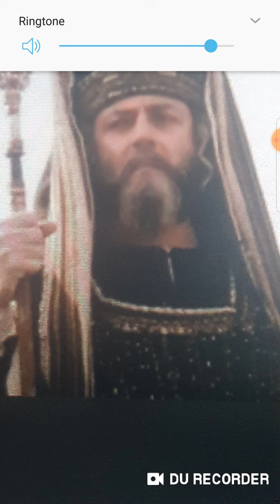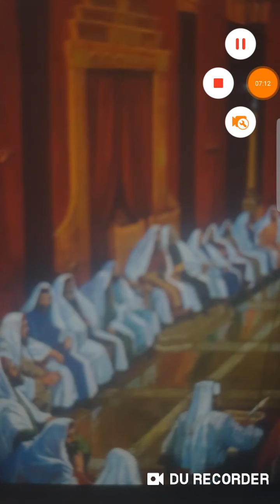Its {BETTER to TAKE the LOW} SEAT then to be highly esteemed in this world